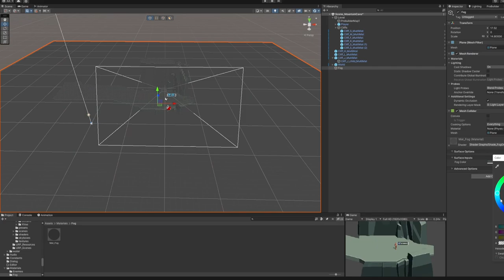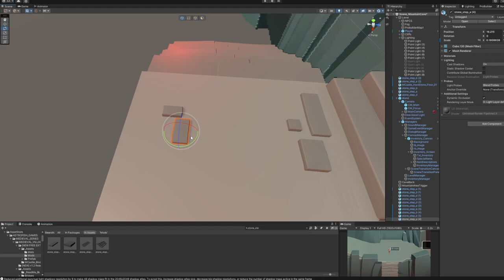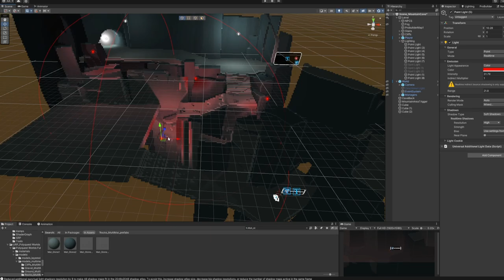Level Design in Unity | 3D Pixel Art Game | Cave Scene (Timelapse)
In this video I show a timelapse of my process of level design in Unity using Probuilder by creating a small cave area for the player to explore.

// PIXEL SHADER
If you are curious about how we achieved the pixelated look check out Pro Pixelizer(  @elliotb_256   ) on the Unity Asset Store. We use this as our base shader. You can achieve a lot of different styles with this asset.